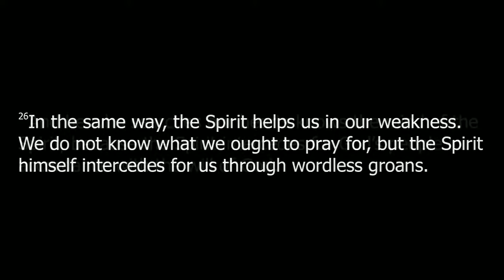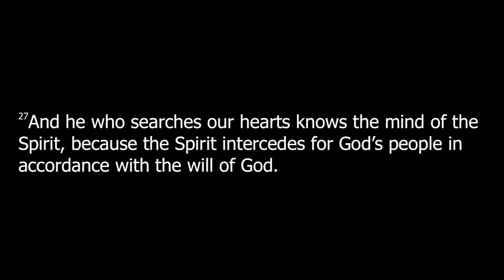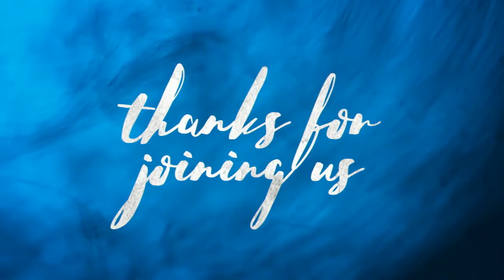Be Patient, Be Prayerful